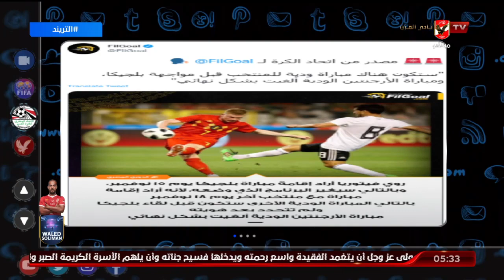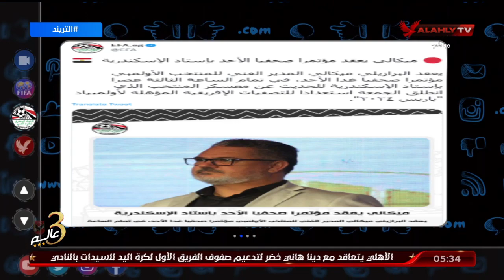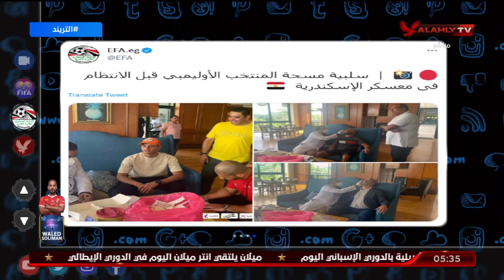التريند المحلي .. مباراة ودية للمنتخب قبل مواجهة بلجيكا .. ومؤتمر صحفي لميكالي